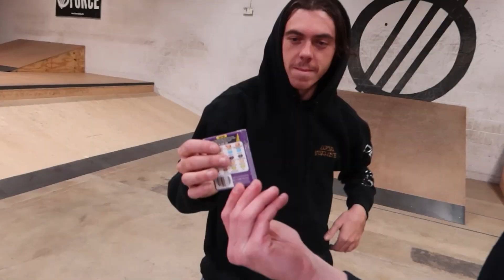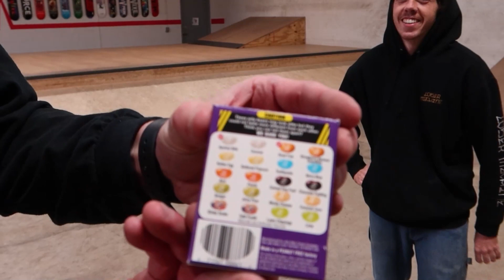Bean Boozled Game of SKATE!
3 month expired jelly beans are gross, but I had a lot of fun skating with my friend Cody. I hope you enjoyed it and I'll see you on Friday with a new Game of Bottle!

Cody - @_smithcody
Melissa - @m3lissamill3r

NEW CHANNEL SUBREDDIT IS HERE! If you want to submit you're bottle flips, trick shots, or anything else for the channel.
Please be kind and let's make a channel community! 😁

Ryan Bracken
Amelia, Ohio 45102